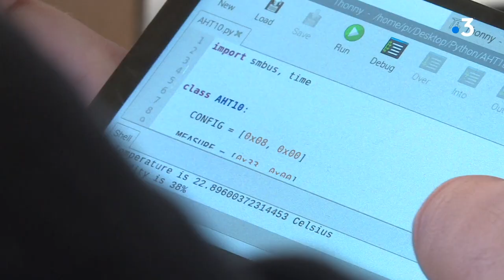BTS informatique au lycée Laetitia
Intervenants - Olivier Wailly - Professeur du BTS informatique du lycée Laetitia
Découverte d'une formation d'avenir : le BTS informatique du lycée Laetitia à Ajaccio. le taux d'insertion professionnelle frise les 100% dans les six mois après l'obtention du diplôme.

Equipe -  Caroline Ferrer et Marion Fiamma